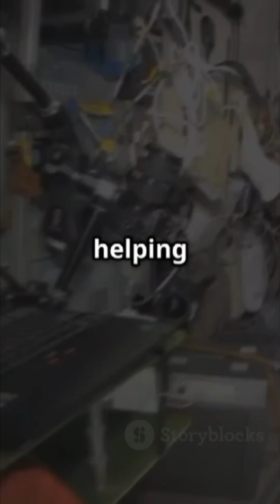International Space Station!!!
discover the purpose of the international space station and its latest missions in 2025. from groundbreaking research to spacewalks, see how the iss is shaping our future in space.